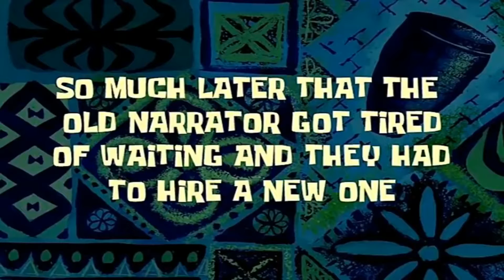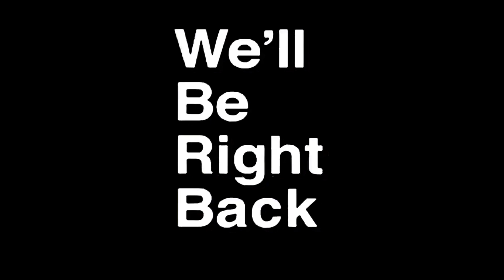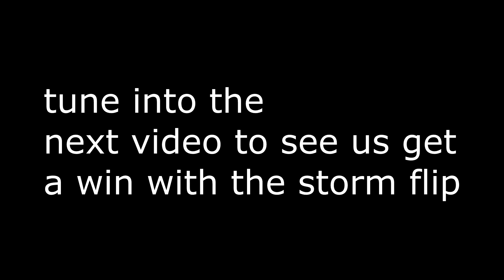The *New* BROKEN Storm Flip Item - Fortnite Squads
The New BROKEN Storm Flip item just got added. a little late I know but heres some gameplay of us using it! Its insane what we get up to with it.